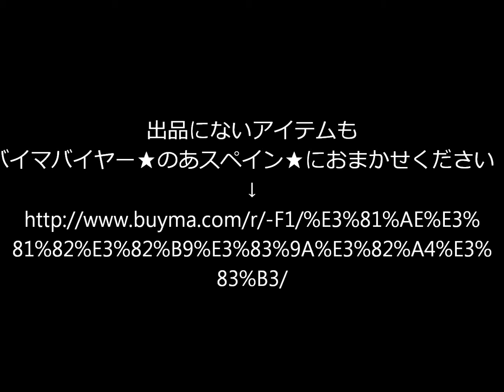第341回【ミスディオールのエクスプロラターウォレット】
●出品にないアイテムも
バイマバイヤー★のあスペイン★におまかせください！